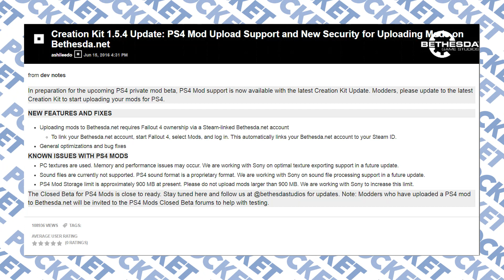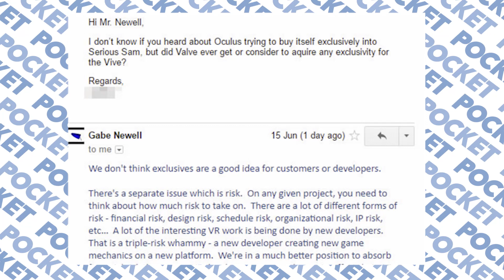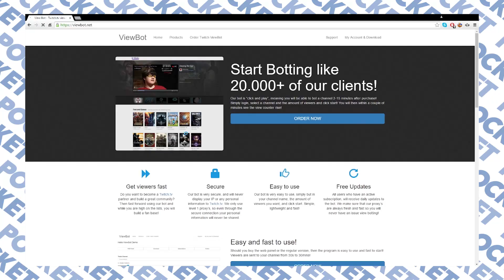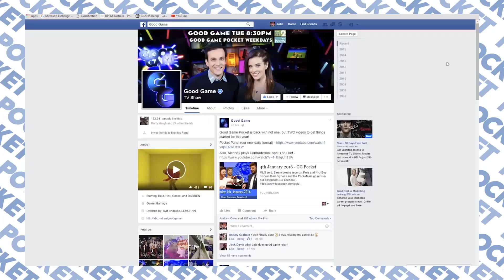This Week in Games: Mighty No.9 | VA-11 HALL-A | Tokyo Mirage Sessions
NichBoy looks at the new releases for this week, a lucky shot in Heroes & Generals, and SUEHAMMERS.

-- FOLLOW POCKET --